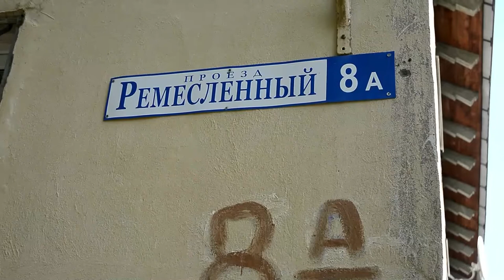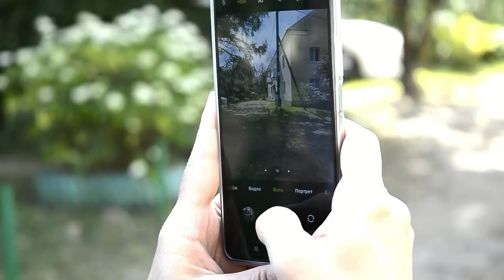В Твери продолжается ремонт придомовых территорий